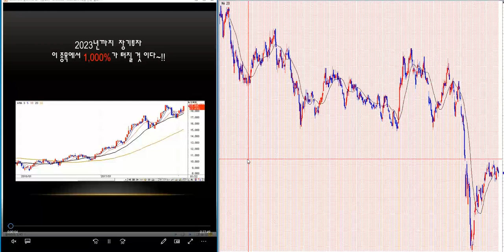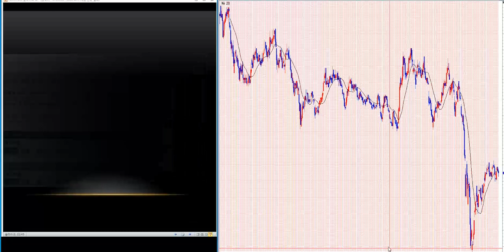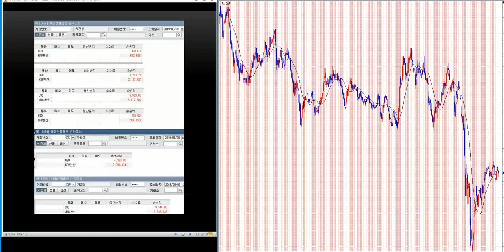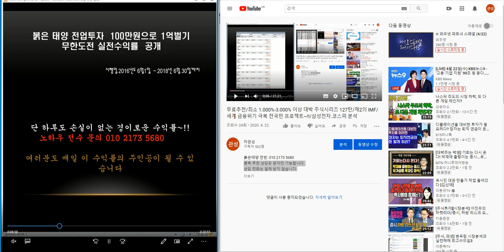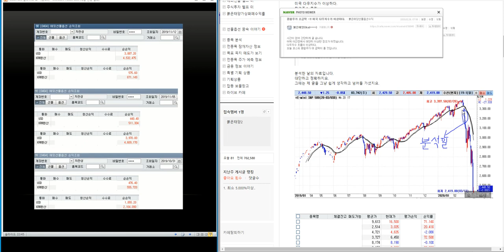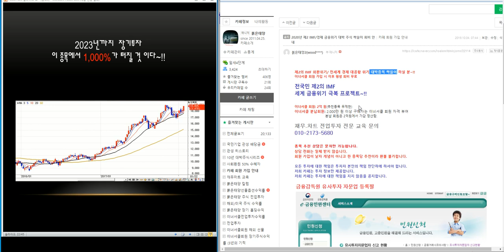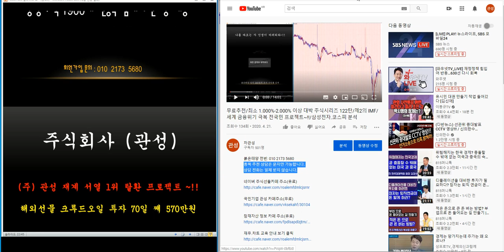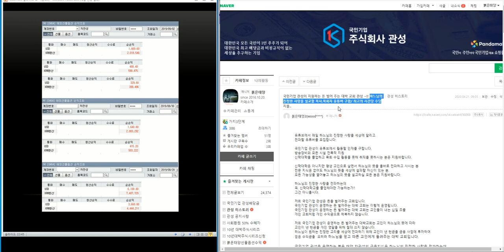무료추천/최소 1.000%-2.000% 이상 대박 주식시리즈 133탄/제2의 IMF/ 세계 금융위기 극복 전국민 프로젝트~!!/삼성전자.코스피 분석